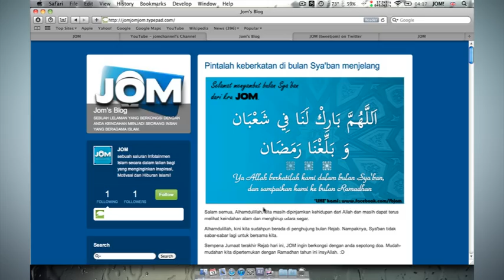Trailer Promosi JOM